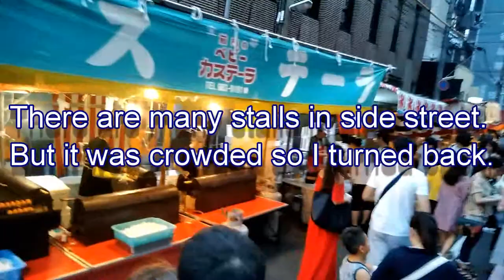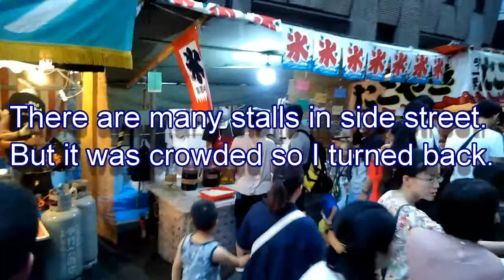Gion Matsuri KYOTO Yoiyama Kawaramachi Sijo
2018 Gion Matsuri Festival Yoiyama to Horikawa shijo from Kawaramachi shijo on foot.